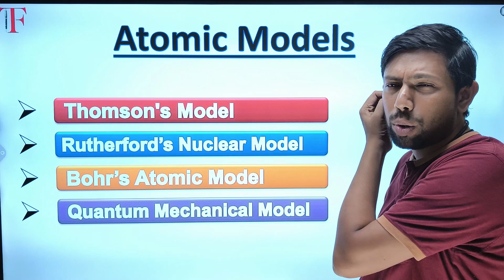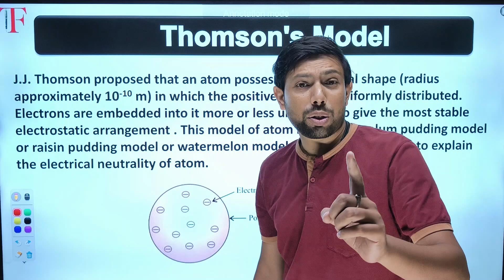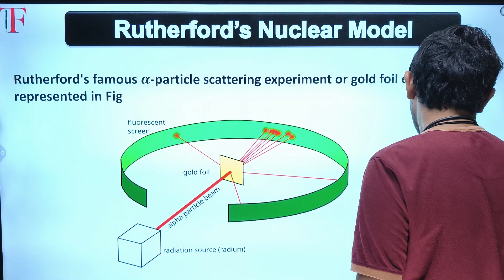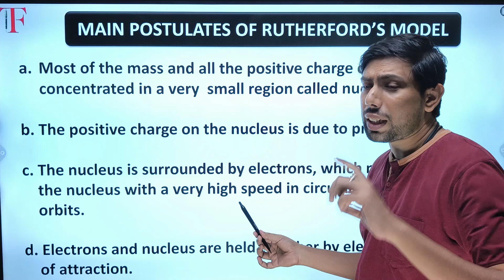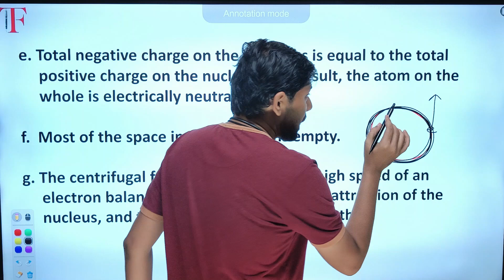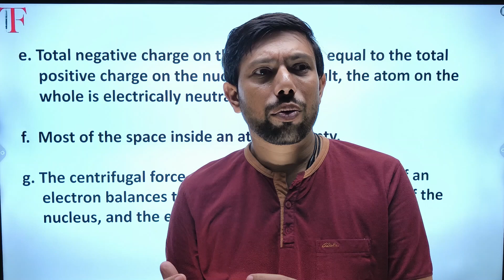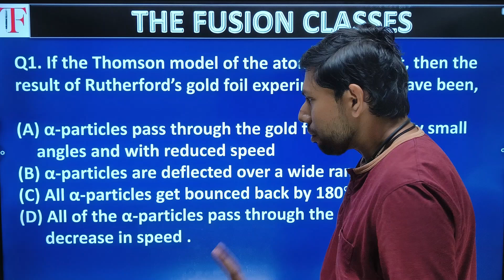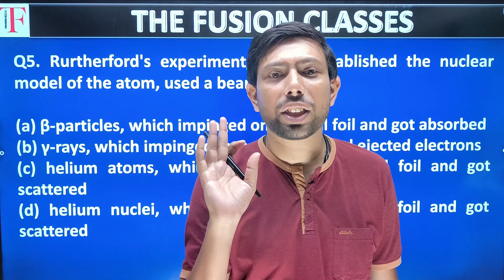Atomic Structure Lec-I | Thomson Model | Rutherford Model | For BSc. Sem-1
Atomic Structure  Lec-I | Thomson Model | Rutherford Model | For BSc
This video is about different models of an atom (Thomson Model and Rutherford Model) from Atomic Structure .

Timestamps -
00:00 - Introduction
01:43 - Atomic Models
03:53 - Thomson's Model
07:46 - Rutherford's Nuclear Model
10:48 - Rutherford's Observation
13:29 - Main Postulates of Rutherford's Model
24:19 - Drawback of Rutherford's Model
26:59 - Multiple Choice Questions